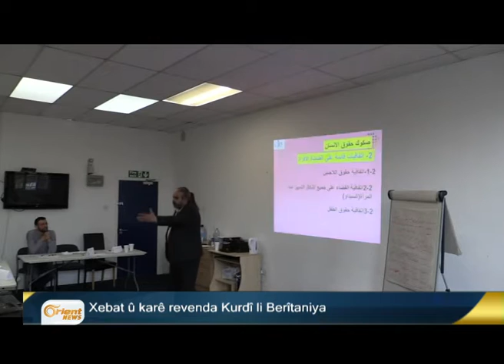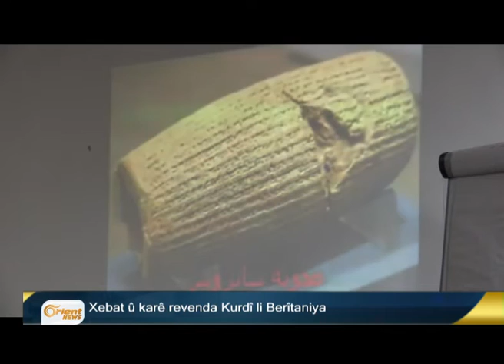Bultena Kurdî 15-08